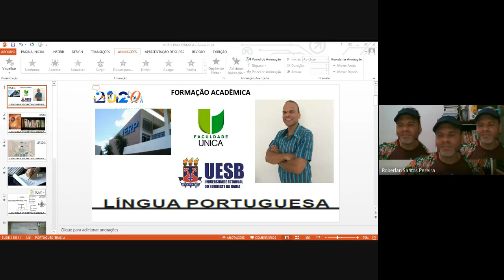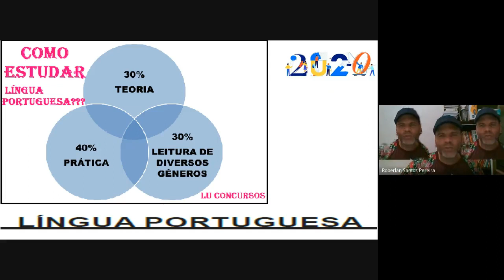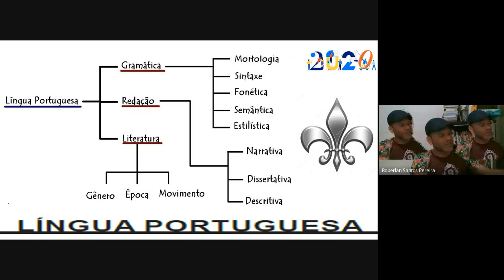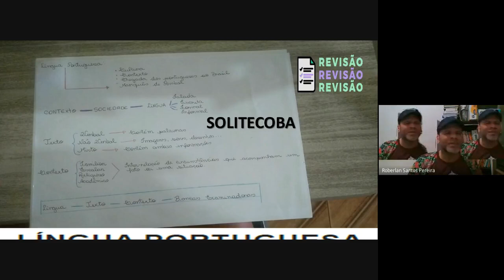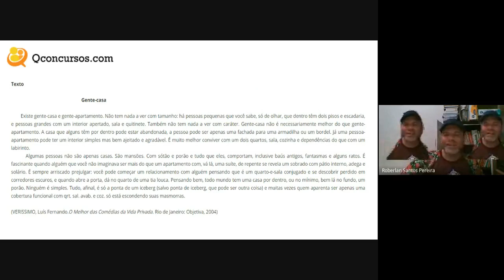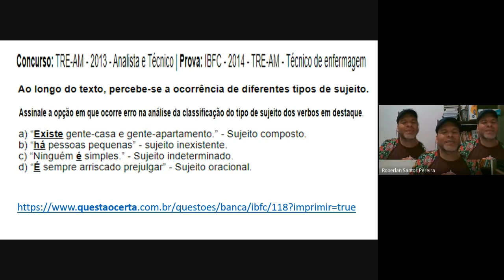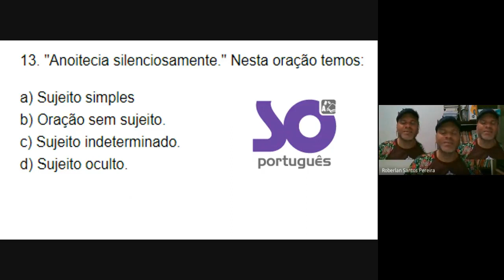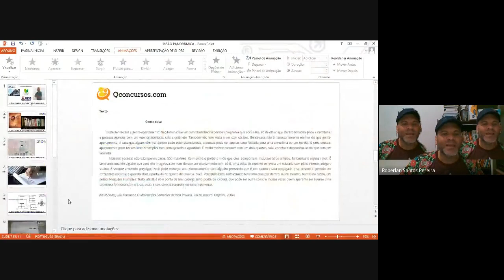Aula 37***: COMO ESTUDAR A NOSSA LÍNGUA PORTUGUESA (1)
Prof. Pier - Aula dada, aula estudada, HOJE!